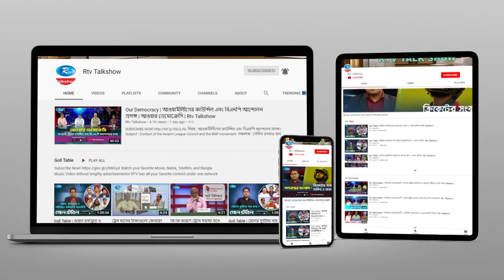ভোক্তা ঠকছে, দেখবে কে? | Ei Muhurte Bangladesh | এই মুহূর্তে বাংলাদেশ | Rtv Talk Show